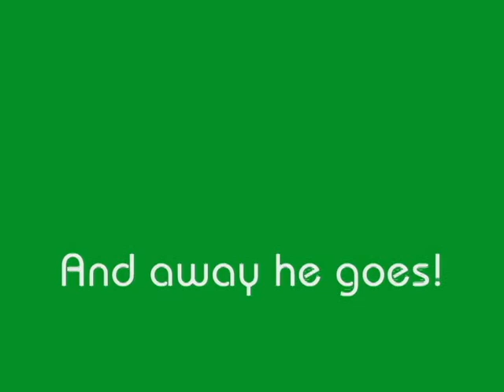Dragonfly Nymph jetting around!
A Common Green Darner nymph is demonstrating its ability to jet around by squirting water out of its anus. Part of the Dragonflies of Manitoba educational